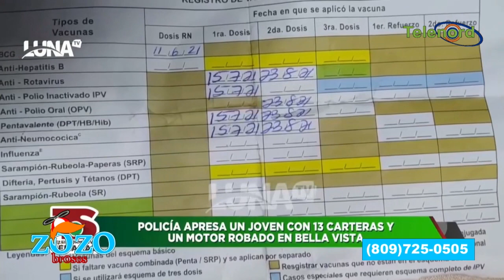El hombre que no roba carteras y que solo consume sustancias